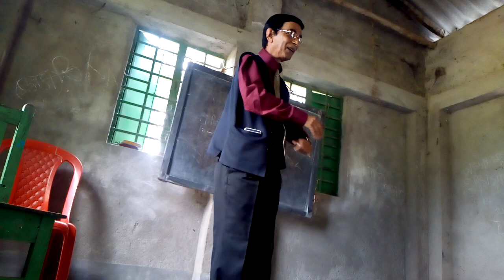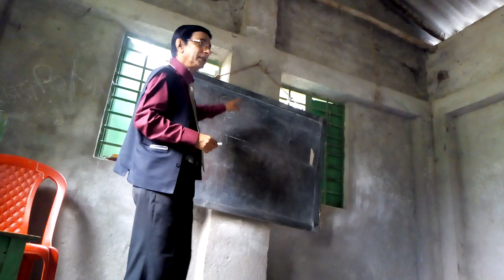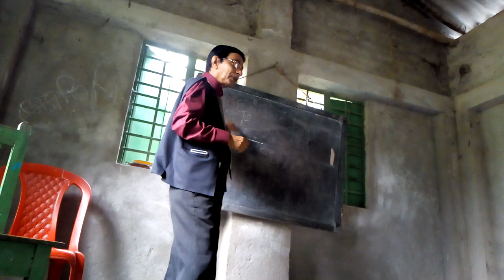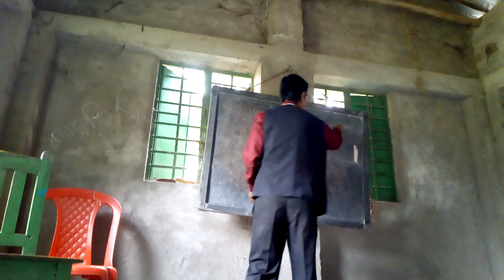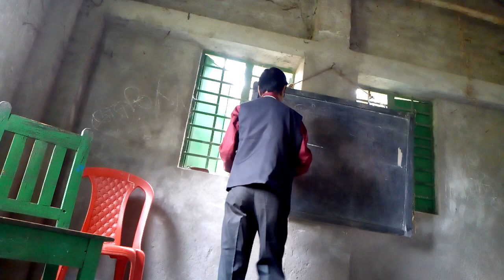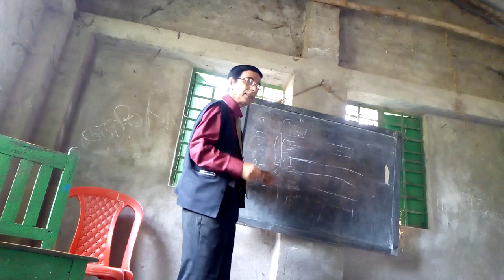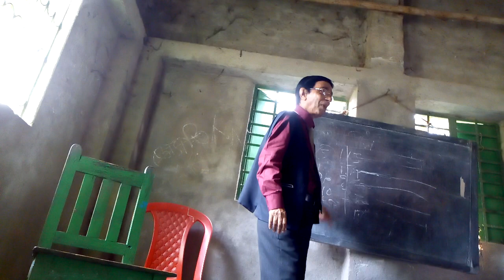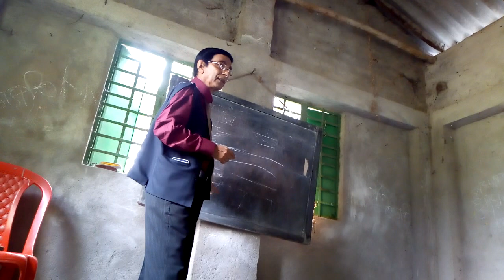Soch Badlo Jindagi Badlo Mr.Dilip Pandey Sir RCM BUSINESS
SMART BIFAL